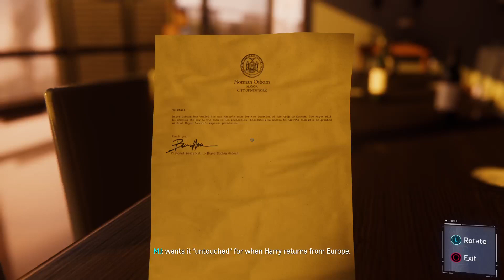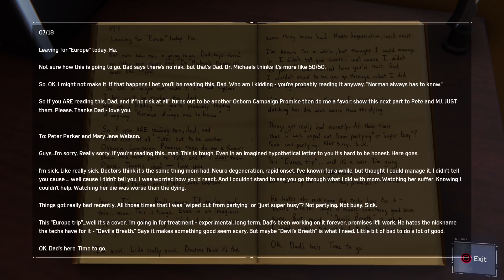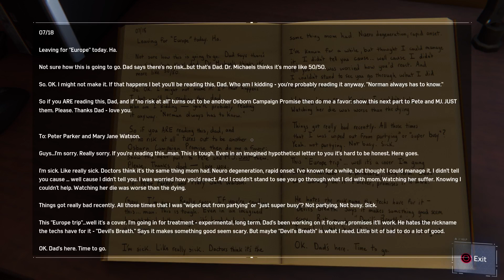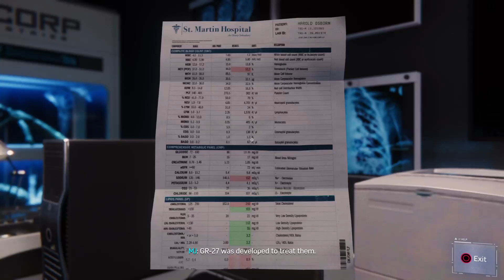Figuring out Osborn's secrets Marvel's Spider-Man Walkthrough Part 58